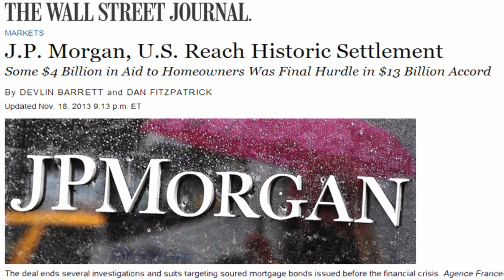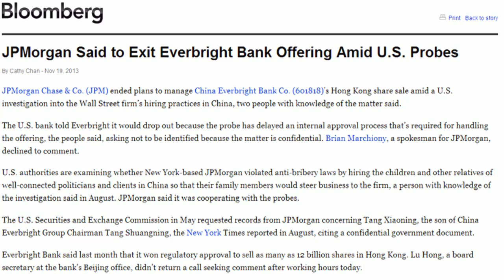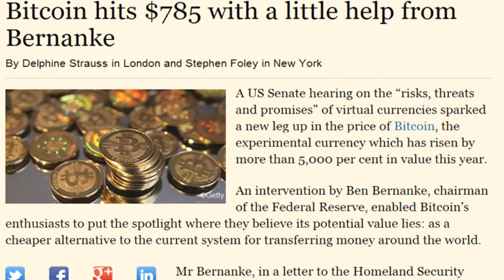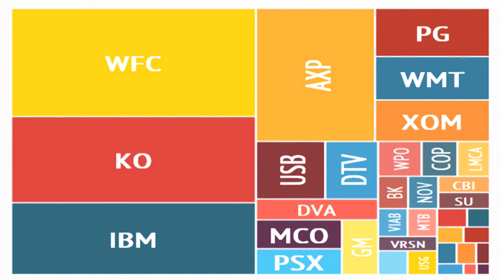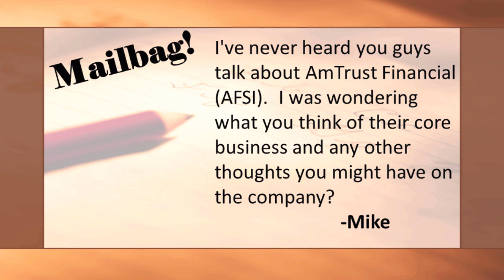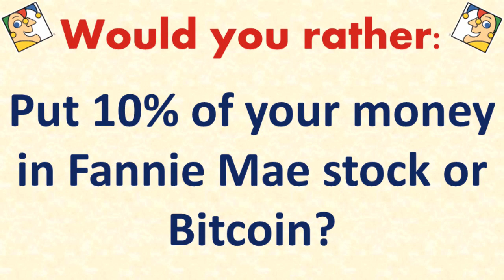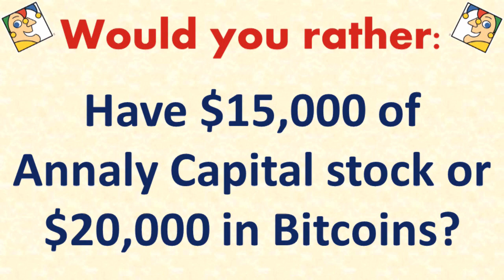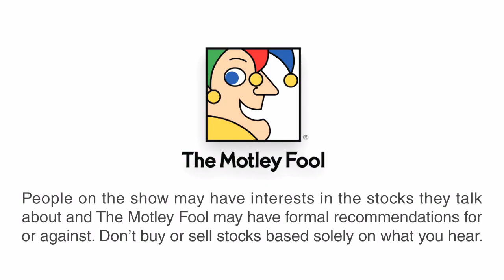Could Bitcoin One Day Overthrow Visa and MasterCard? | Where the Money Is - 11/19/13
Everything you need to know about the Berkshire Hathaway portfolio. Join Motley Fool analysts Matt Koppenheffer and David Hanson as they look at the latest from the world of Bitcoin, JPMorgan's latest legal news, and take a listener's question about AmTrust Financial.